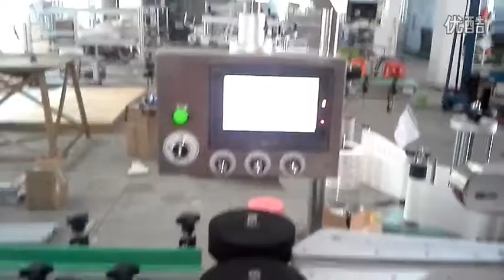double side sticker labeling machine flat bottles two sided labeler ملصقا آلة وسم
Specifications
1. Two sided labeling machine;
2. for rectangular, square bottles, and elliptical bottles.Front and back sides labeling.

Major Characteristics:
This labeling machine is suitable for foodstuff, daily chemical, pharmaceutical, pesticide and other lines. For rectangle bottle,oval bottle with double sides labeling or single side labeling. Automatically controlled by computer (PLC), touch screen control panel, easily operation. No bottle no labeling. Meanwhile it can save ten group labeling parameters. Change different specifications of bottles for labeling fast.

It adopts servo motor to realize closed type controlling, low malfunction rate, high efficiency as well as fast speed. All parts which contact materials are made of good quality stainless steel, the surface of machine is well polished, friendly environmental, meet GMP standard.

Voltage:AC220V ,50/60HZ
Power:0.8KW
Driving Mode:Servo or stepping motor
Labeling Speed:30-70pcs/min
Labeling Accuracy: ±1 mm(depend on the evenness of the plane )
Object Size:30-200mm(H), 30-90mm(D)
Label Size:25-280mm(L), 15-140mm(W)
Roll Size:Φ76 mm, Φ300 mm
Dimension:2500(L)×1500(W)×1500(H) mm

Our services:
B-On-site installation:
B-Technical support
and theprocedures.